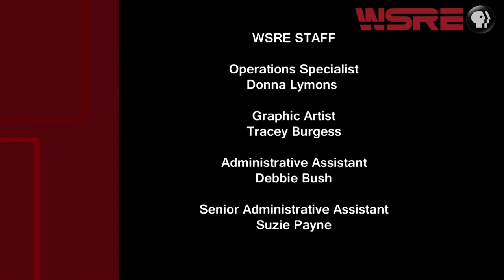Bob Dillner | Conversations with Jeff Weeks | WSRE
Jeff’s guest is motor sports journalist, television personality and founder of Speed 51.com, Bob Dillner.

Mr. Dillner’s career in motor sports journalism began in his teenage years when he began writing stories for a motor sports trade publication in the Northeast. He would go on to start his own television show, and eventually work for Fox Sports and Speed Channel. Over the years Dillner has covered major marquee racing events, from Nascar’s biggest event, the Daytona 500, to what many consider short track stock car racing’s best, the Snowball Derby. Dillner is also the founder and President of Speed51.com, a digital platform covering short track racing.